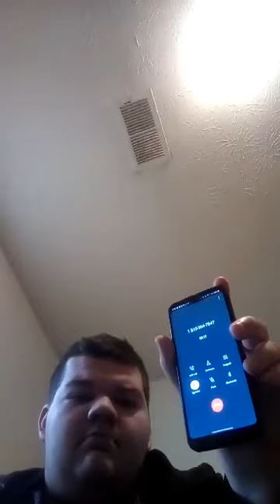Calling The Suicide Squad Kills The Justice League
So The Twitter Of The Upcoming Game
Sent Out A Number To Call